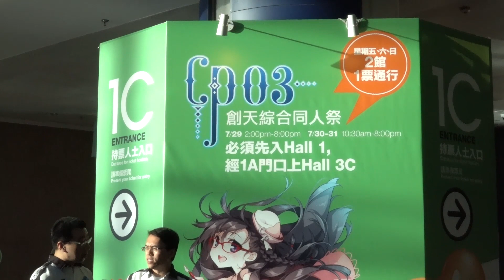動漫節最正優惠逐個捉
一年一度動漫電玩節又到，雖然大家都掛住捉精靈，不過灣仔會展一帶除咗小磁怪同霹靂彈之外，仲有好多動漫廠商攤檔推出優惠，例如大家焦點所在嘅 PlayStation VR、Hot Toys 《自殺特攻：超能暴隊》1：6 限定 Figure、《機動戰士高達 Online》試玩兼送道具等等，儲定 HP 腳骨力同 CP 銀彈去挑戰埋呢個動漫節道館啦！